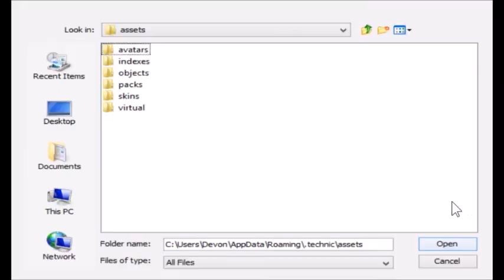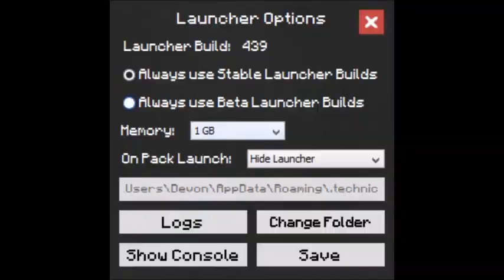MInecraft :Techinc THIS B!tch is on fire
thanks for watching our video please sub like anything for more idea and just for fun if you guys got any idea or awesome qustiong please connect with me and my best gf  in our twitter

*online links *